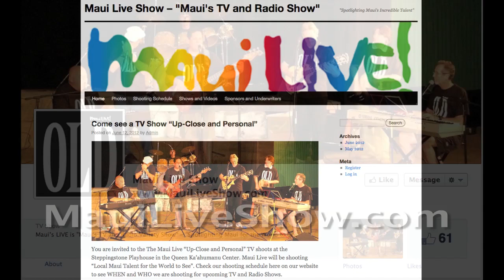Maui Live! Show Band - OLD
The Maui Live! Show Band.
"Old" is the name of the house band for the Maui Live! Show, and Old Rock n Roll is what they play. Here is a video highlighting some of their songs .